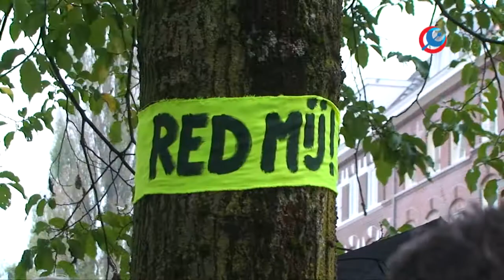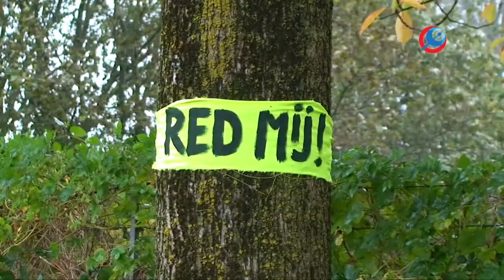Actie tegen het kappen van bomen in spijkerkwartier